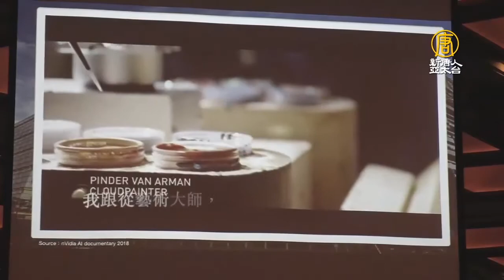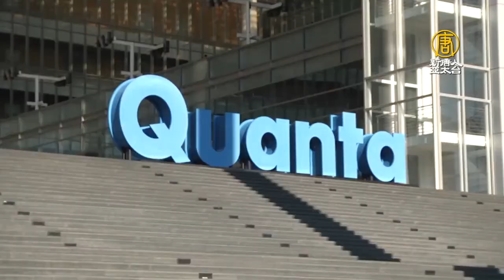美國發展AI結合金融科技領先全球 中國開放度低 排名落20名外｜產業｜財經｜策略｜新唐人亞太電視20200114